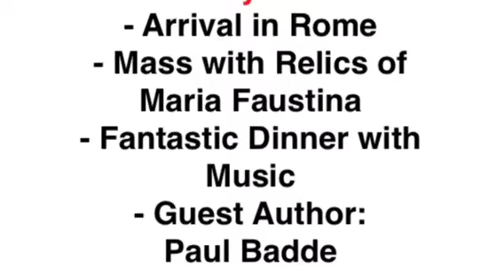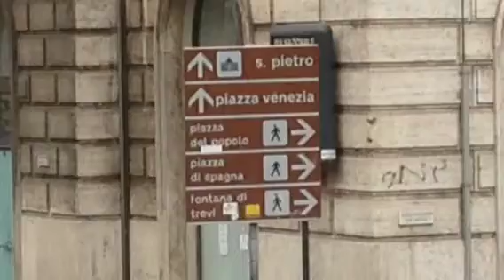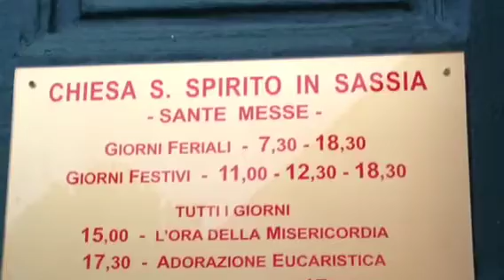Day 11: Athens to Rome